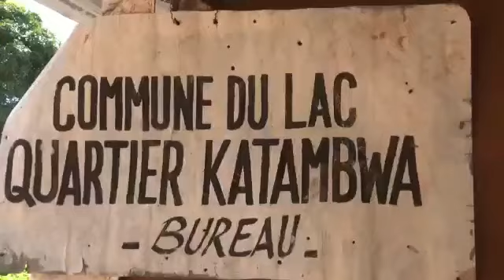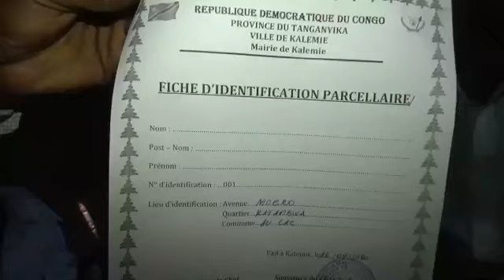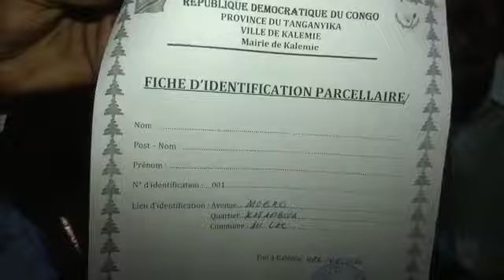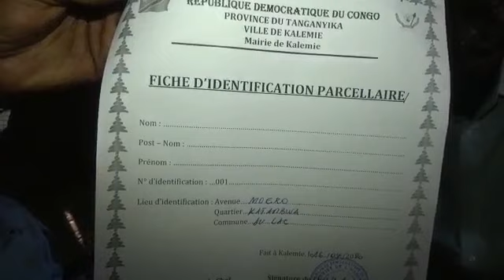Kalemie news 22/04/2020